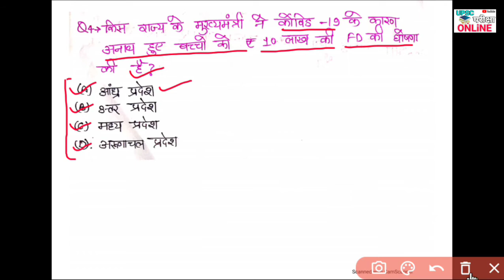CURRENT AFFAIRS 19 MAY 2021 by Vinay Sir, @UPSC_परीक्षा_ONLINE, हिंदी करंट अफेयर्स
हेलो दोस्तो,
मै Vinay Kumar आपका बहुत बहुत स्वागत करता हु हमारे *You Tube* चैनल पर दोस्तो इस चैनल पर हम आपको सभी विषय की निशुल्क जकनकारी देते है।

CURRENT AFFAIRS 17 MAY 2021 by Vinay Sir, @UPSC_परीक्षा_ONLINE, हिंदी करंट अफेयर्स

Israel current affairs,18 may 2021 current affairs,current affairs hindi,current affairs channel,current affairs 2021 in Hindi,Daily Current Affairs
2021,current affairs in Hindi,best current affairs,no1 current affairs,today current
affairs,daily current affairs,weekly current affairs,monthly current affairs,topic wise current affairs,best
current affairs 2021,current affairs in India,top current
affairs,current affairs for civil services,